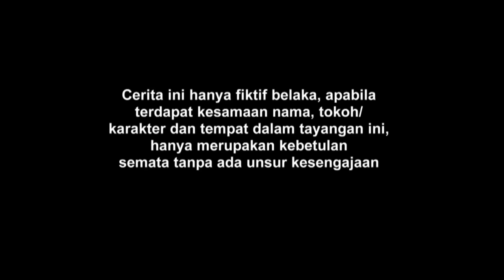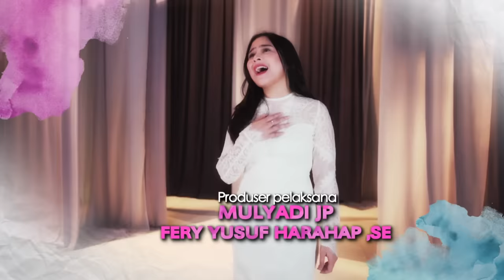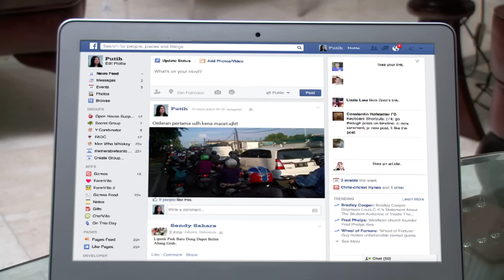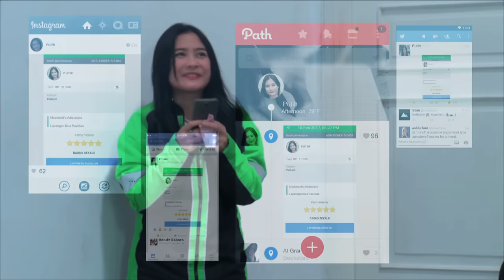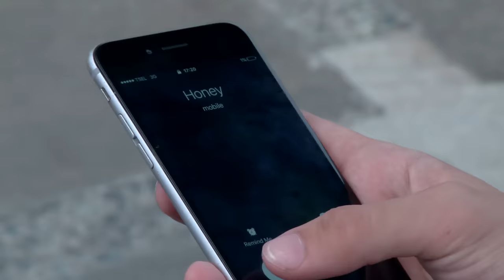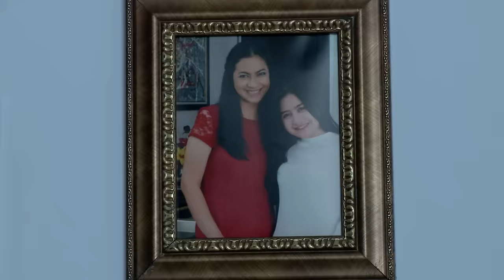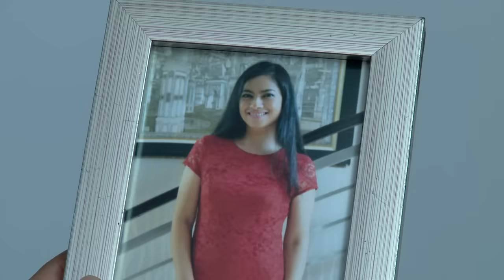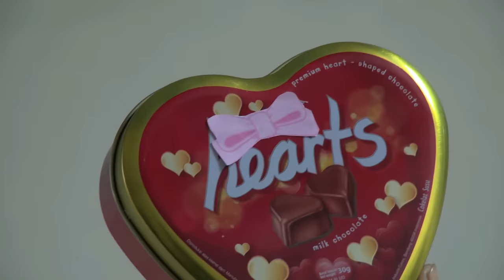BMBP - Episode 01 | Sinetron 2017 (Bawang Merah Bawang Putih)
Selamat Menonton